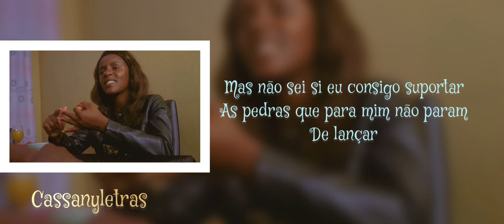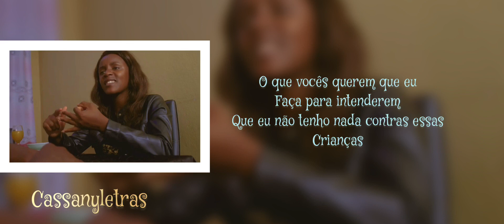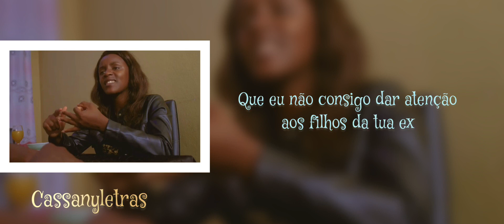A madrasta-Orquídea ft Rei bravo(letra)